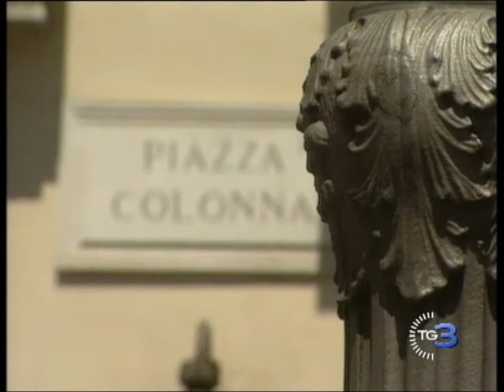20120517 RAI3 Da Monti incondizionato sostegno al Direttore dell'Agenzia delle Entrate Befera.wmv